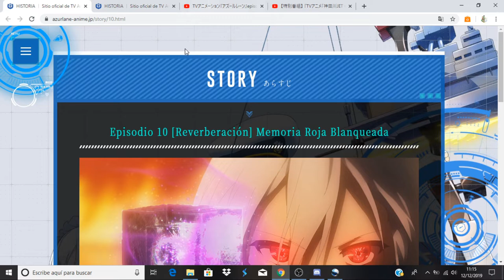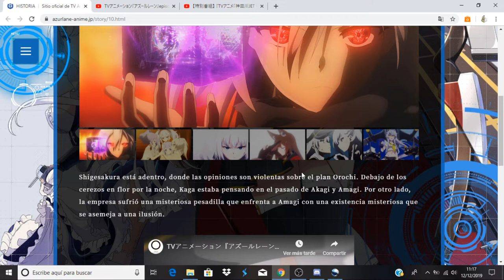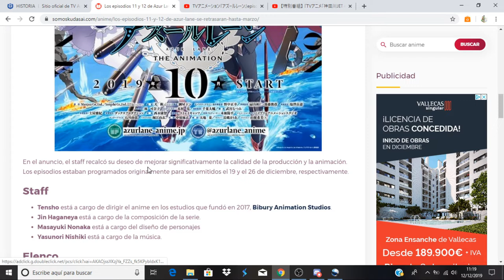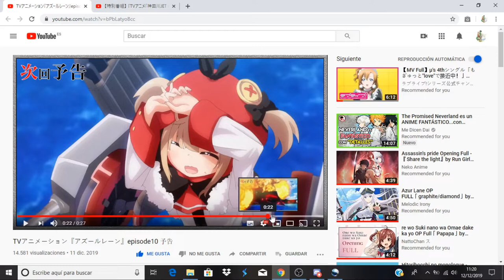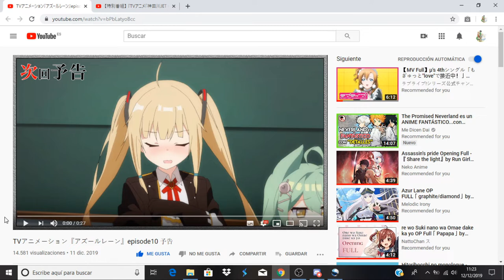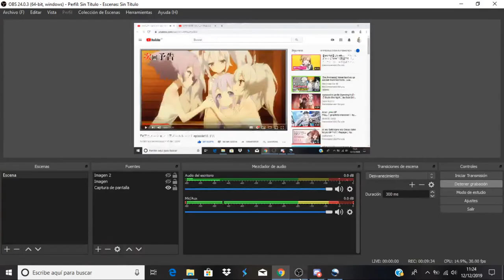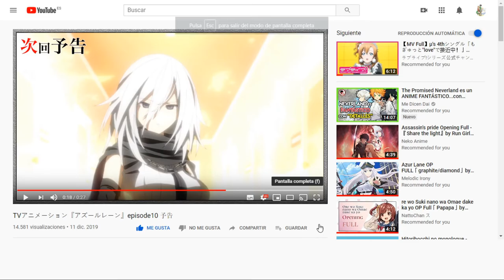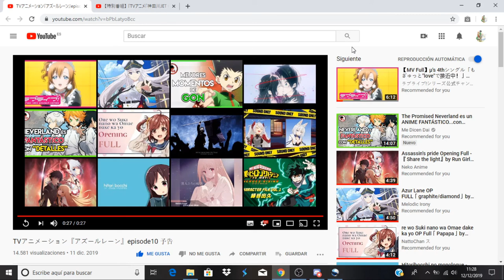Azur Lane comentando avance del capitulo 10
Anime Opening and Ending: Azur Lane